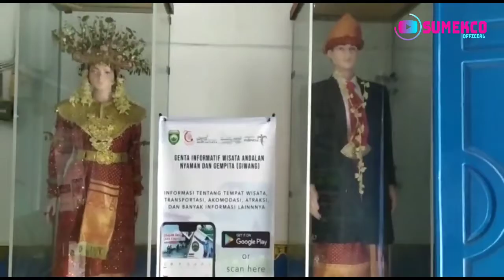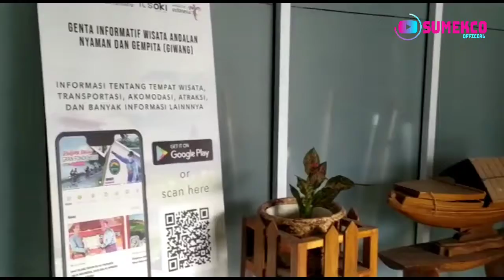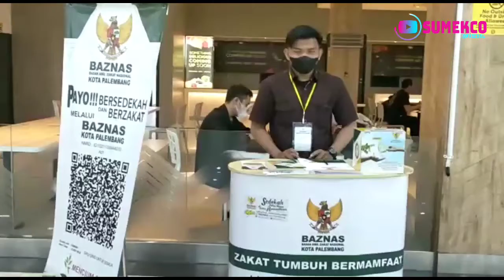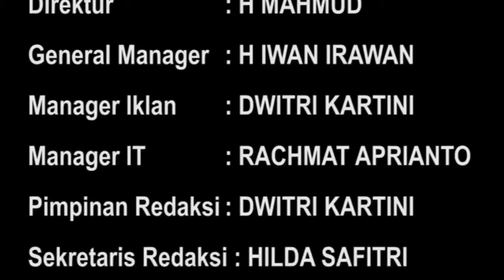MIDANG MORGE SIWE DITIADAKAN